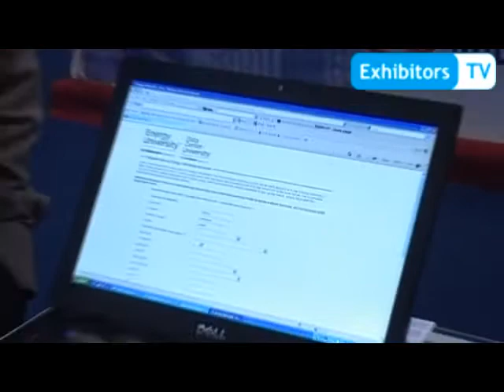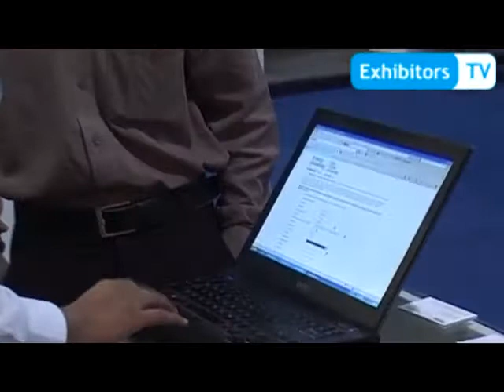Schneider Electric Pakistan at PEEF 2012 (Exhibitors TV Network)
1st International Pakistan Electrical & Electronic Fair (PEEF) was held from 28-30 November, 2012 at Karachi Expo Centre - Pakistan. The Event was organized by Institute of Electrical and Electronics Engineers Pakistan (IEEEP) Karachi Centre and Badar Expo Solutions Pvt. Limited. The Exhibition mainly focused on Electrical, Electronics, Industrial Automation and Lighting Industry.